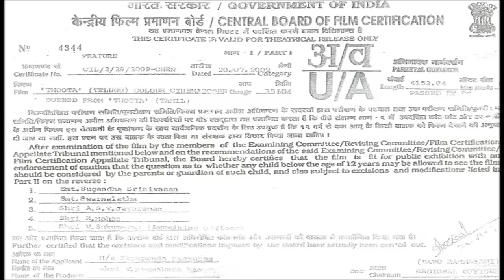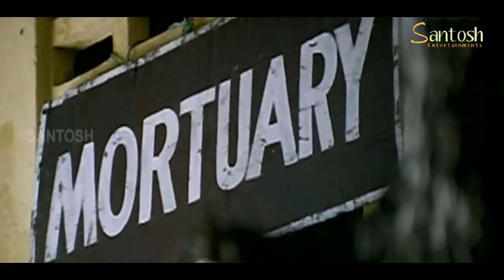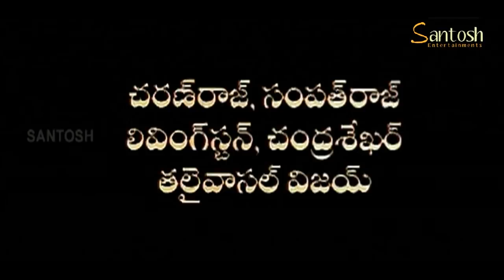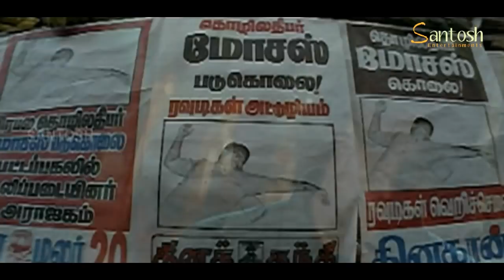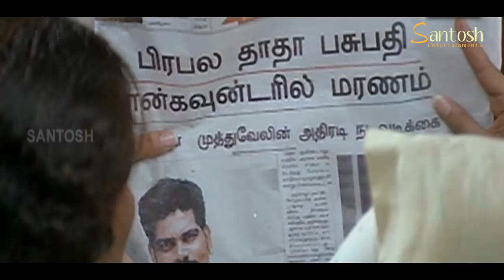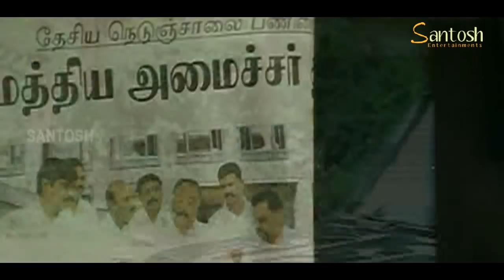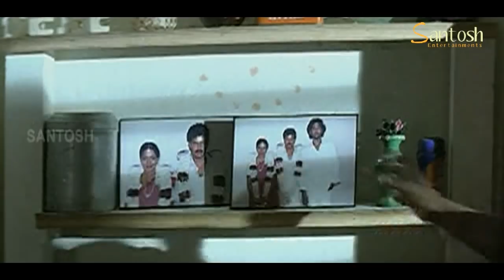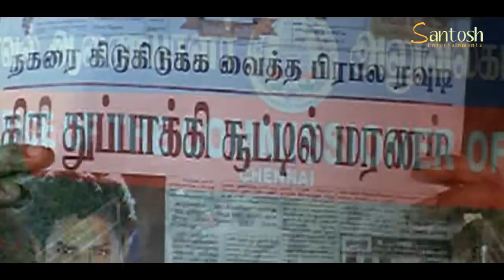Thoota Telugu Full Length Movie (HD)|| Jeevan | Priyamani | Nassar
Thoota Telugu Full Length Movie  (HD)|| Jeevan | Priyamani | Nassar  @SAV Entertainments
Satr Cost :Jeevan , Priyamani
Song: Vedam Vedam
Director: Selva
Producer: V Padmakara Rao and J Nagaraju